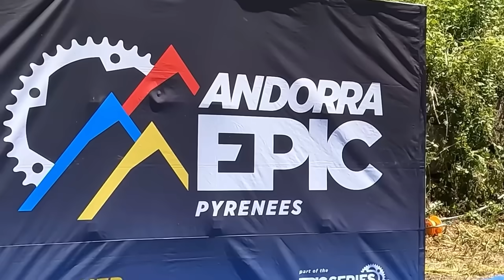Andorra Epic Etapa 1 | Oscar Pujol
¡Reencuentro épico en Andorra!
Me uno a mi viejo amigo de GCN, Sebas Aedo, para embarcarnos en un desafío inolvidable: la Andorra Epic. Esta carrera de mountain bike por parejas nos llevará a recorrer paisajes asombrosos del Principado de Andorra, con el objetivo final de convertirnos en "Epic Legends".

Será una aventura llena de adrenalina, compañerismo y paisajes impresionantes. Estamos ansiosos por poner a prueba nuestras habilidades ciclistas y disfrutar de la belleza natural de Andorra.

Luz frontal
Lubricante X-Sauce
Power Bank
Bomba de Carbono Topeak
Insta 360 x3
Alicates herramienta